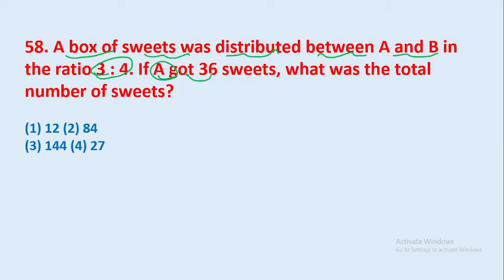58. A box of sweets was distributed between A and B in the ratio 3 : 4. If A got 36 sweets || edu214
58. A box of sweets was distributed between A and B in the ratio 3 : 4. If A got 36 sweets, what was the total number of sweets?
edu214
ram raghuwanshi